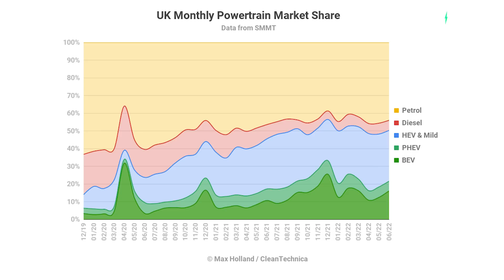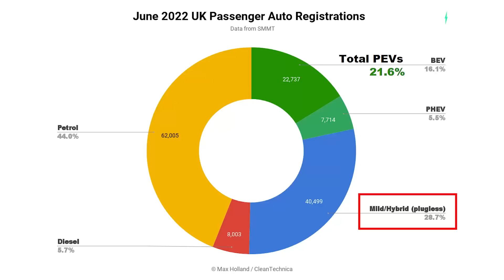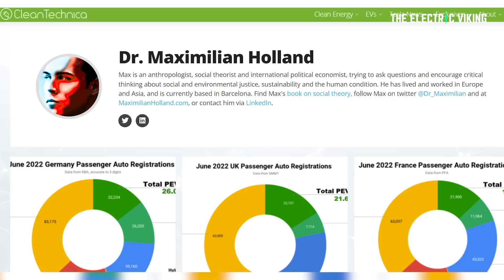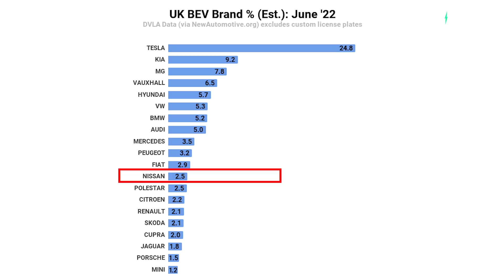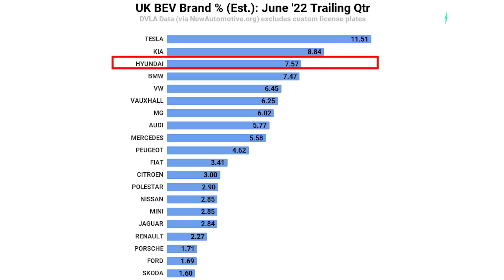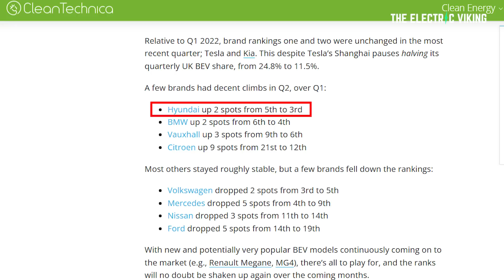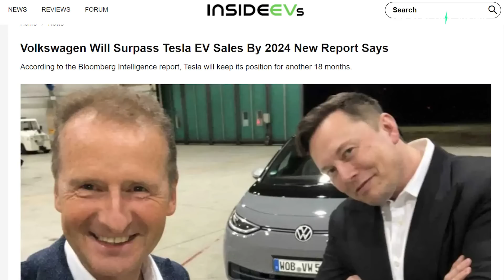UK EV Share hits 22%; Model Y England's 2nd most popular car